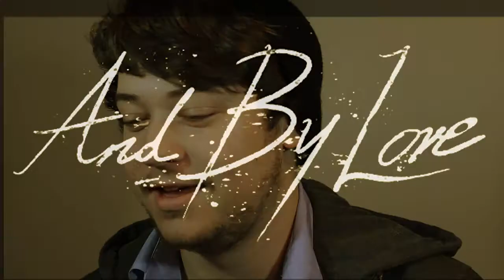Who is "And By Love"? OFFICIAL TRAILER